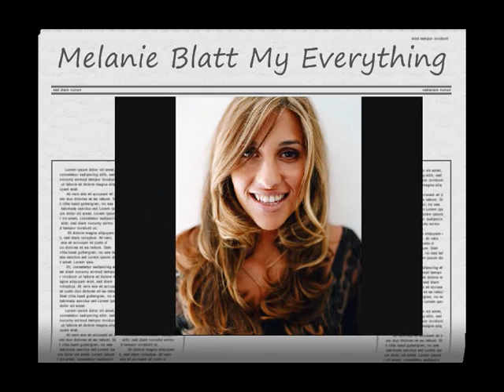Melanie Blatt - My Everything (2003)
A beautiful track by All Saints member Melanie Blatt.
It's one of the two b-sides taken from "Do Me Wrong" single.

I think it's very Kylie-ish!